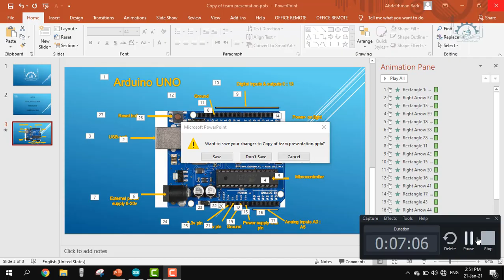CC Arduino | Introduction to an Arduino Uno